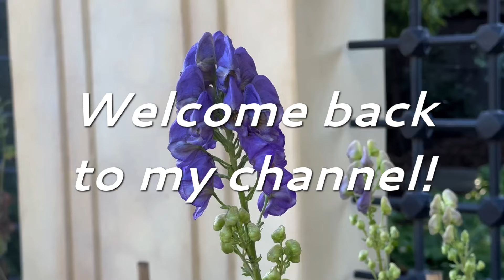I Saw So Many Beautiful Flower & I Met Cute🐿️at Missouri Botanical Garden/Slow Living in the City🌹